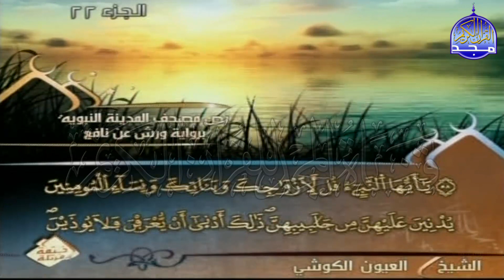الربع 1 . 2 من الجزء (22) من القرآن الكريم ⚡ برواية ورش عن نافع⚡ العيون الكوشي ⚡ Al-oyoun Al-kouchi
نعرض لكم اليوم ::
للقارئ الشيخ : العيون الكوشي
برواية ورش عن نافع ..
Sheikh : Al-oyoun Al-kouchi
rwayat :    warsh ean nafie